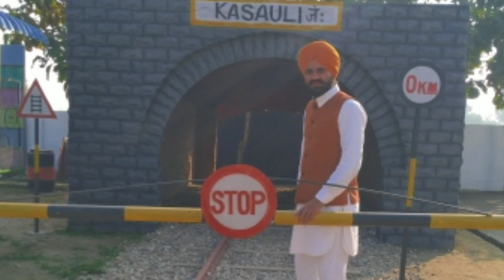manzil satinder deol manjil song new video live newpunjabisong latestpunjabisongs cover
Song - Manzil
Artist - Satinder Deol
Lyrics - Satinder Deol
Video - Satinder Deol

Manzil Latest Punjabi Songs

Manjil New Punjabi Songs

MANZIL MANJIL

Manzil Song

Manjil Song

Manzil Manjil